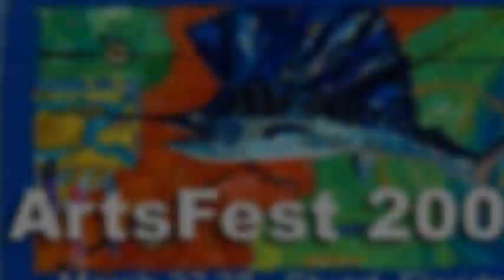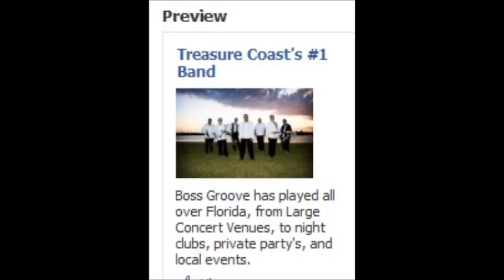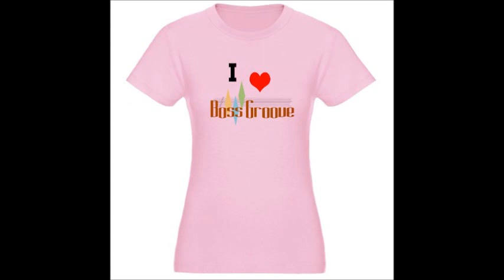We are Boss Groove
Groove Sez Thanx